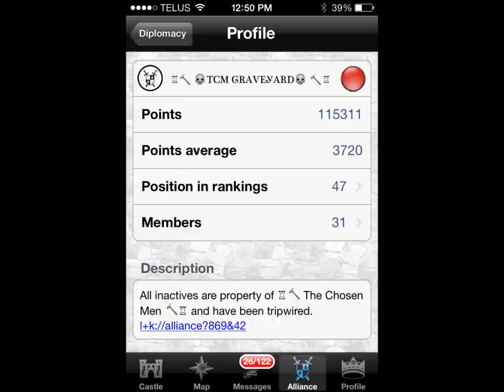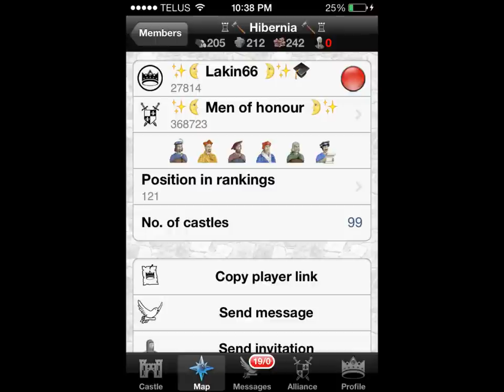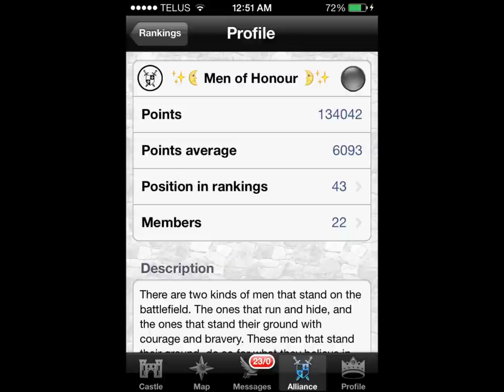Lords & Knights War - TCM vs MoH (UK3)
Here is footage of a war we fought on UK3. I am in The Chosen Men and we fought against Men Of Honour.

Normally TCM like to fight alliances much bigger and higher rank then us but this war came to us. MoH started taking castles off of one of the shells we won off of our last war against OFAD. We asked their leader and several council members to please stop taking them as they belong to us and it is considered an act of war. They not only continued to take castles but deleted the messages we were sending. So off to war we go! As soon as we lit them up they instantly started sending us messages begging for us to stop and instantly surrendered and not a single attack had landed yet. Our attacks were still marching towards them with 3 days until they land. This video shows the results of the attacks that landed. Enjoy!